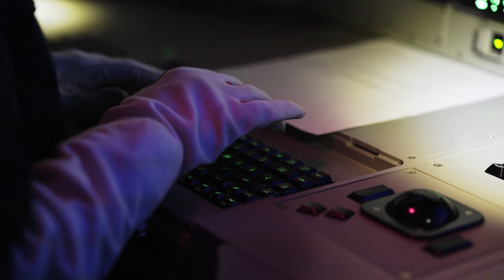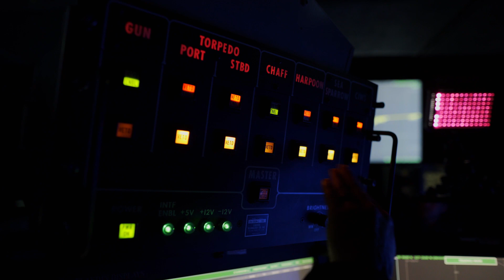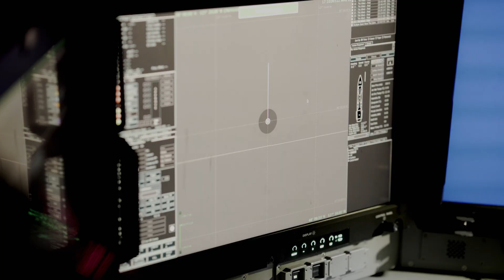Live Fire & Air Defence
HMCS Calgary complete a Live Fire & Air Defence exercise for 2018.

A culmination of months of work from the Combats Systems Engineering & Operations department, with the purpose of verifying the readiness of the ship and the functionality of the systems .